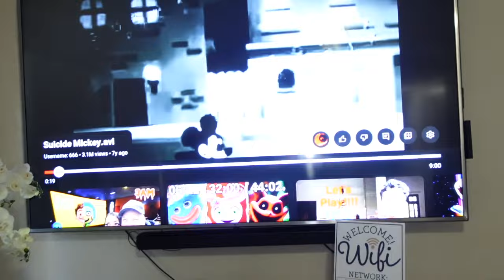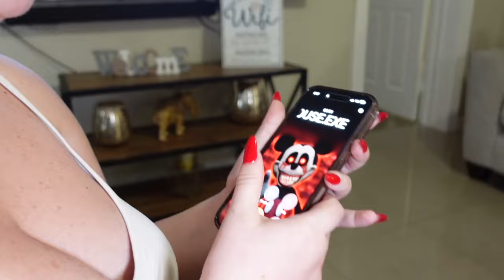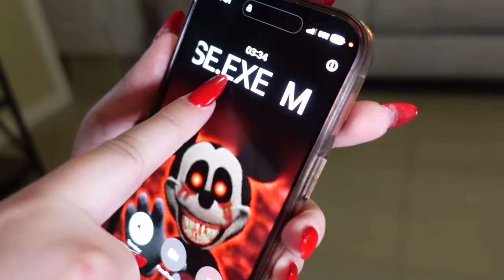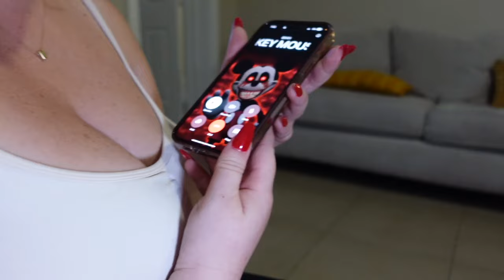HE CAME AFTER ME AT 3AM…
DON'T WATCH MICKEY MOUSE.EXE MOVIE AT 3AM!! (HE CAME AFTER ME)

*SOCIAL MEDIA*